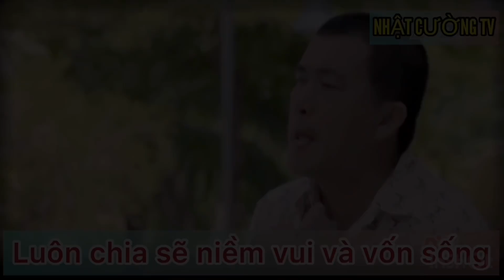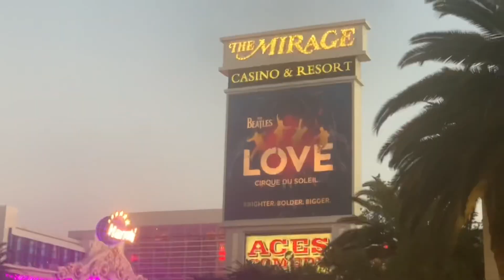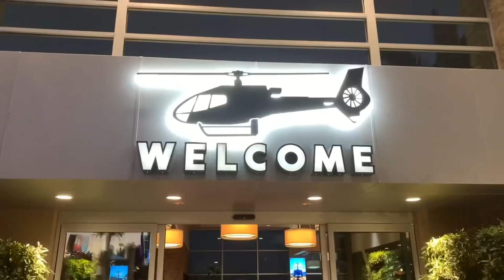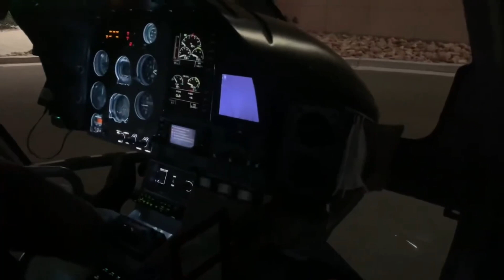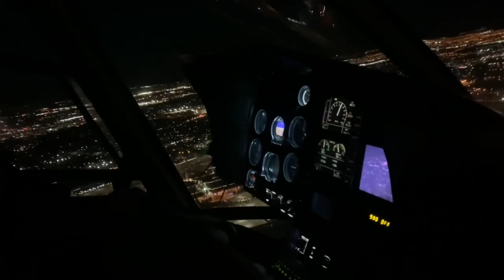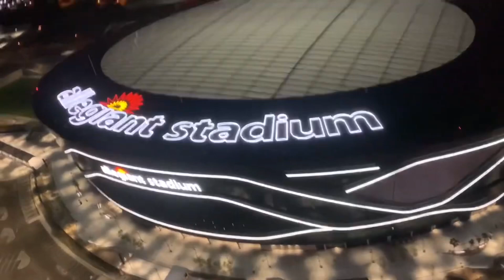Vợ chồng Nhật Cường bay trực thăng Ngắm Las Vegas về đêm